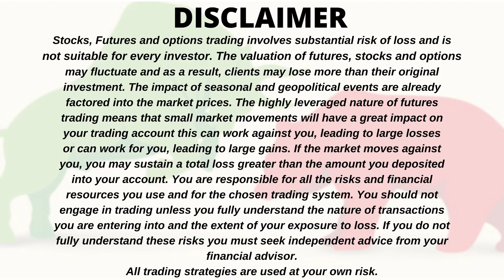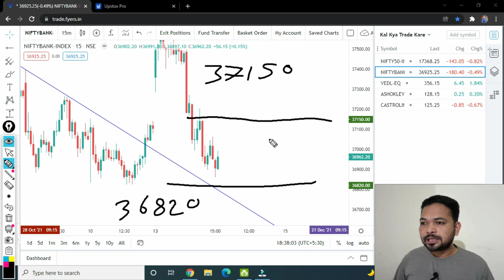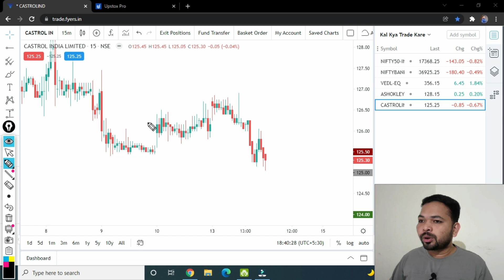Kal Kya Trade Kare | Best Stocks To Trade Tommorow For 14-December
For 14/12/2021.
You Can Open a Trading account from the below link:-

ABOUT MIDWAY STOCKS:
At MIDWAY STOCKS We Give Stock Market Education Completely Free So That People Can Earn Money From Stock Market Trading & Investing.